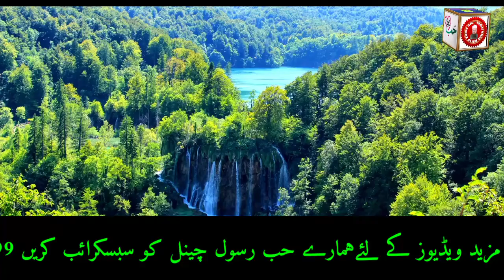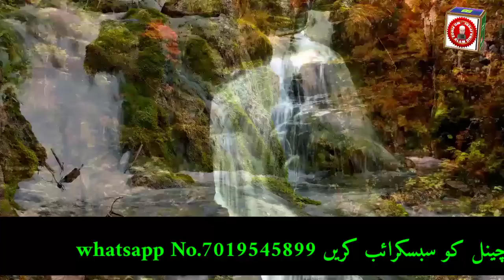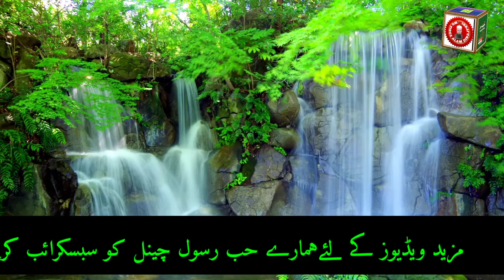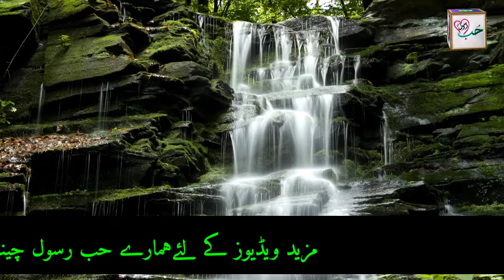مصطفیٰ ہے لاجواب۔بآواز احترام اقبال دیناجپوری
السـلام علیـکم ورحمتـہ اللہ وبـرکاتہ

معـزز نـاظـرین: آپـــــ تمـام کا ہمارے یوٹیـوب چینـل میں پرتپـاک استقبـال کـرتے ہیں آپ ہمـارے چینــل  سے جـڑے رہیں ان شـاء اللہ العـزیز آپ کو ہر طـرح کی اســلامک ویـڈیـوز مثـلاً نعتـــــ و نظـم و حمــد وغیـرہ بس آپ سے ایک چھـوٹی سی درخـواست ہے کہ ہمـاری ویڈیوز اگـر آپ حضــرات کو پسـند آئےتو لائکـــــ👍🏻 شیئر🔀 ضـرور کـر دیں اور سبـسـکرائب کـرنا نہ بھـولیں اور 🔔گھنـٹی کو بھی دبا لیں تاکہ آنـے والـی ہـر نـئ ویـڈیو کا notificationآپ کـو ملـتـا رہے ،،

My YouTube channel HUBBE RASOL OFFICIAL

 فجـزاکم اللہ احـسن الجــزاء
پیشـکـش، حـُبـــــــ  رسـول آفیشیل
ایڈیٹر فیروز دیناجپوری